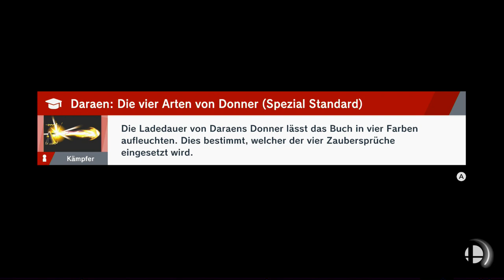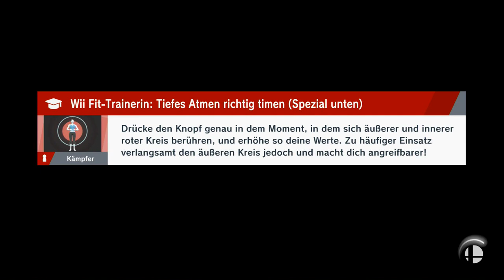Licht oder Dunkelheit? | Smash Bros Ultimate | Blind Deutsch Let's Play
Ist das hier Kingdom Hearts oder was?
*Klevere Werbung für mein KH3 Let's Play =3*

Nintendo